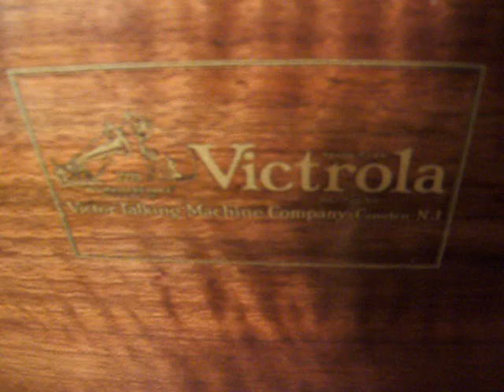Me! - Ben Selvin & his Orchestra - Velvet Tone Record 1931 - Played on a 1925 Victor Credenza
Irving Berlin's "Me" is featured on a 1931 Velvet Tone Record, played by Ben Selvin and his Orchestra. The Victrola is a 1925 Victor Credenza, the top of the line "Flagship Model" of Victor's new Orthophonic Victrolas.